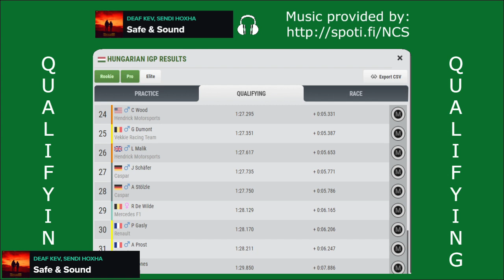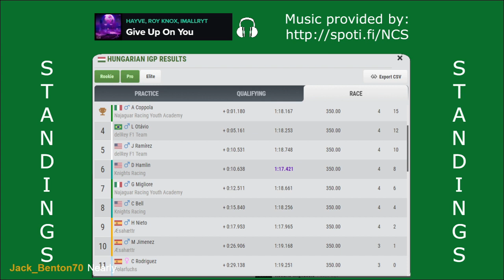FZOFF - Season 24 - Race 16, Hungary ----- Formula Zero Offline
Songs:
Long Night - JPB; Marvin Divine
Safe & Sound - Deaf Kev; Sendi Hoxha
Alive - N3WPORT; Neoni
Over My Head - ROY KNOX; Mike Robert
Shakedown - Clarx
Talk To Me - Carl Zeer; Waterbeld; Fearon
Take It Down - Facading
Lonely Way - Rival; Caravn
Like Me - T-Mass; Britt Lari
Where It All Began - Electro-Light; Danyka Nadeau
I'm Sorry Mom - Unknown Brain; Kyle Reynolds
Jungle - Rogers & Dean
Hold On - NCT; James Burki
Time - Syn Cole
Pain - Max Brhon
Let Me Go - More Plastic
Get $ - WATEVA; Fiveight
Give Up On You - hayve; ROY KNOX; imallryt
Lights - Whales

Last, but not least important:
Software for video recording and live streaming: